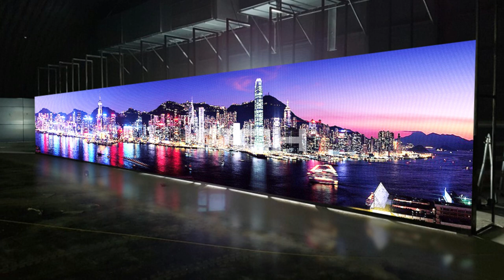[RCH] 서산 현대 모비스 시험장 (Seosan Hyundai Mobis Test Center LED display)